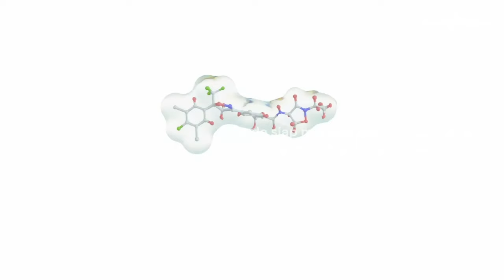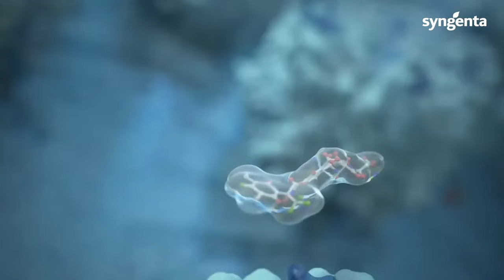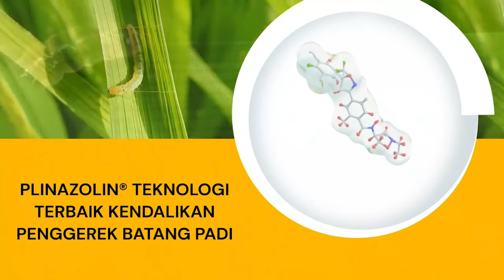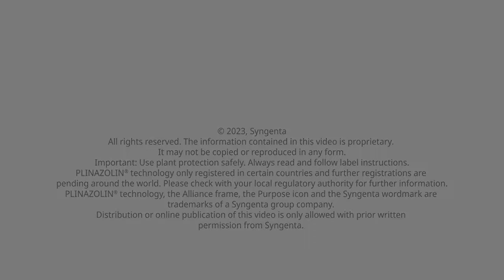INCIPIO produk terbaru syngenta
INCIPIO adalah insektisida terbaru dari syngenta yang memiliki bahan aktif terbaru dari ,,
Segeralah gunakan produk ini untuk tanaman padi anda

Channel ini membagikan informasi seputar pestisida yang berpotensi untuk meningkatkan hasil pada tanaman padi

Kunjungi juga

LINK